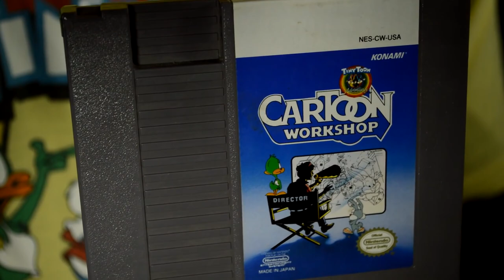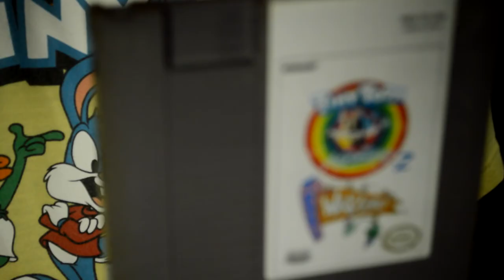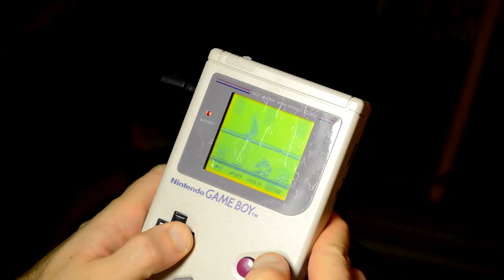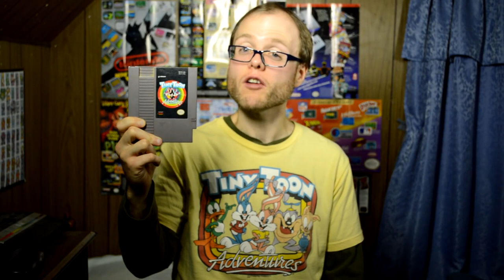Tiny Toon Adventures (NES, Super Nintendo, Game Boy Retro Review) (Cygnus Destroyer Reupload)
Original Description: It's a very special Tiny Toon Adventures games review! NES, Super Nintendo, Sega Genesis, and Game Boy...all are tiny, toony, and a little loony for Tiny Toons! It all started with "Bucky O'Hare", so in fitting celebration, I finally realize an idea that I've had in mind since the beginning and tackle a series of Konami games based on one of my favorite cartoons growing up. A tiny toony looney time is guaranteed for all!

I say it in the video, but I'll say it here as well: thanks to all the subscribers and viewers for your constant support. A very special thanks to Retroware and Gamester 81 for featuring my videos on the front pages of their sites. It's very greatly appreciated and a true honor. Things are just getting started for me, so look forward to many more reviews in year two.

Cartoon Workshop 2:55
Trouble In Wackyland 5:05
Babs' Big Break 7:56
Buster Busts Loose 11:16
Buster's Hidden Treasure 15:12
NES Tiny Toons 18:39
Conclusion, Thanks, Tease of Second Series 23:45

Have a retro title that you'd like to see me review or a "bad" game that you'd want to see me give a fair trial on Innocent Until Proven Guilty? Feel free to suggest one in the comments.